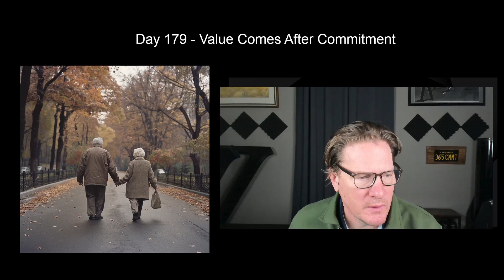Day 179 - Value Comes After Commitment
The value of an idea lies in its execution and the process of building and creating. This is evident in examples such as renovating a property and building a successful marriage. Value is not inherent in the idea itself but is generated through commitment and effort over time.

Takeaways
A good idea executed well is more valuable than numerous unattempted ideas.
The value comes from building and creating, not just the idea itself.
Commitment and effort over time are necessary to generate value.
Value is accumulated and earned through the process of building and creating.

Titles
The Value of Execution
Value in the Process of Building
Sound Bites
"A decent idea executed well is infinitely more valuable than any number of ideas that have never been attempted."
"It's the process that creates the value, not just the idea itself."
"You gain the value over time as you build it together."

Chapters
00:00
01:18
Building Value through Renovation
03:14
04:41
Accumulating Value through Commitment